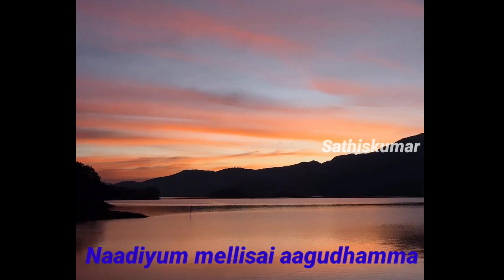"Aaraariaararoo kekuthamma" varisu tamil movie song whatsapp lyrics status song🎵🎵🎵